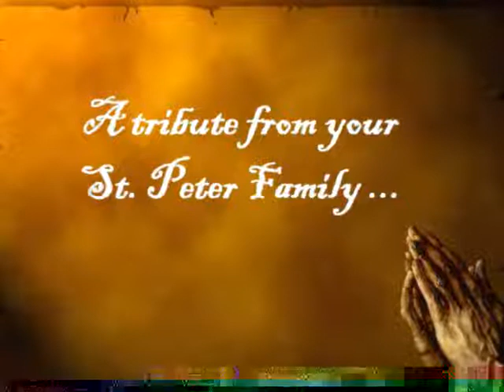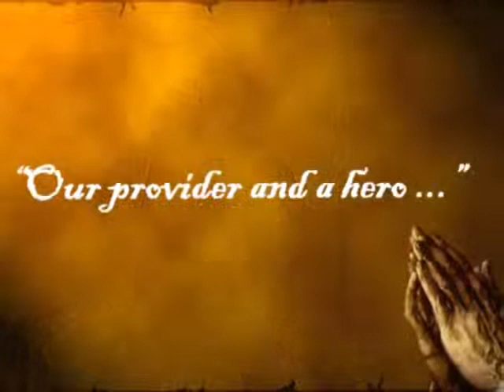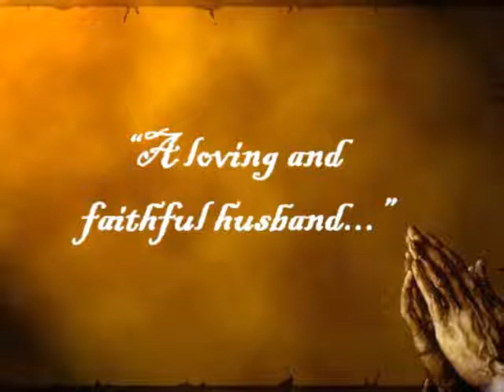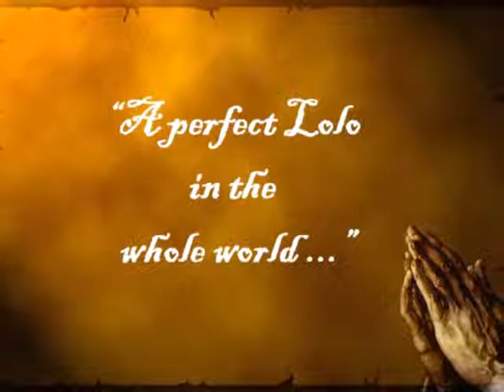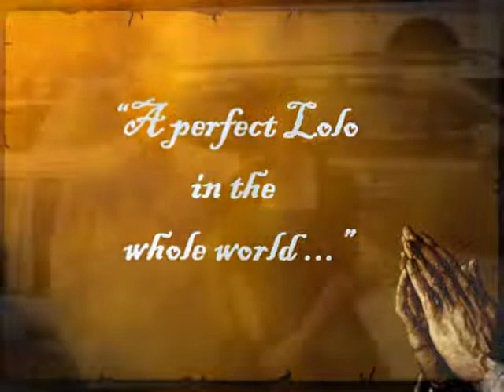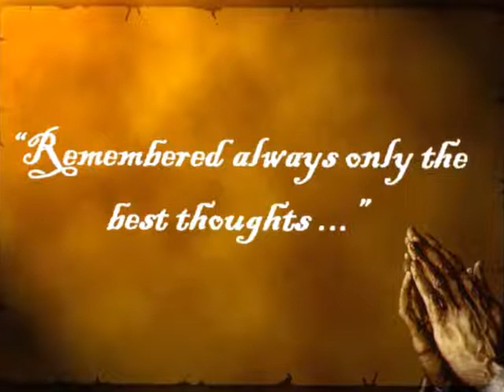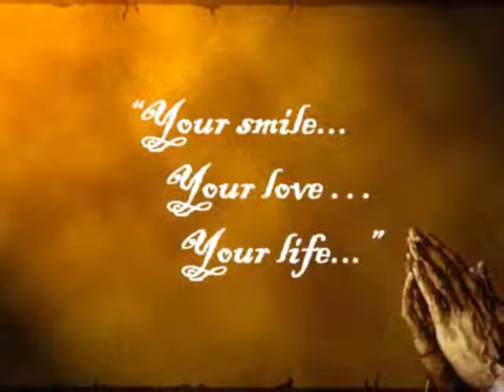Romy Lagadia's Remembrance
Romeo Lagadia's slideshow at the funeral 9/28/2019.  Rest In Paradise Dad, we love you,